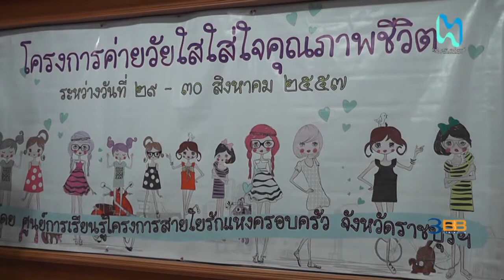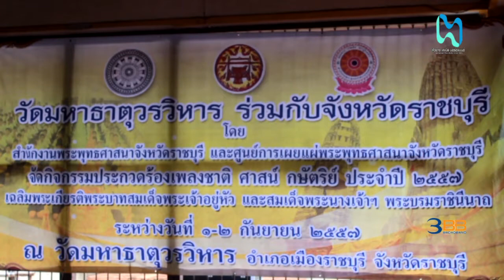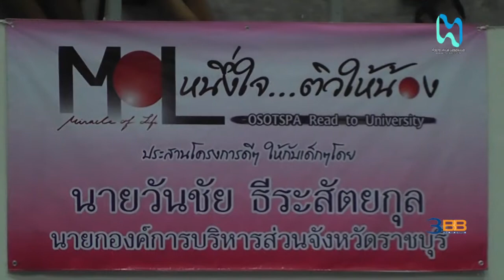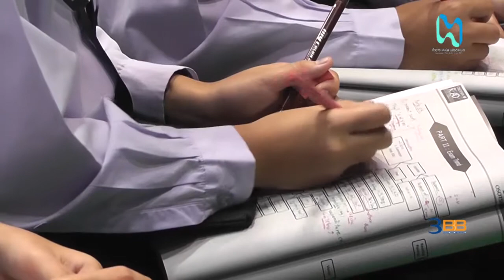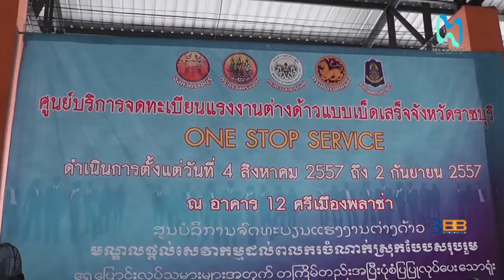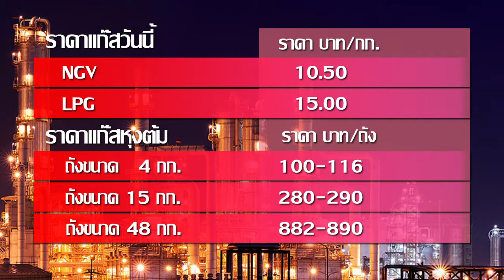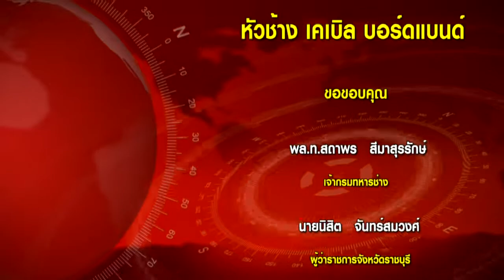HCBB RATCHABURI NEWS WEEK 1 : 09/2014 [ สรุปข่าวท้องถิ่นประจำสัปดาห์ ] #1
HCBB RATCHABURI NEWS WEEK 1 : 09/2014
(สรุปข่าวท้องถิ่นประจำสัปดาห์ที่ 1 เดือนกันยายน 2557 โดยบริษัทหัวช้าง เคเบิล บอร์ดแบนด์)